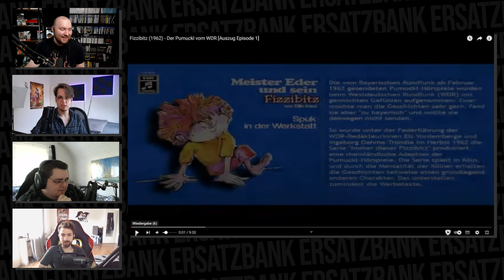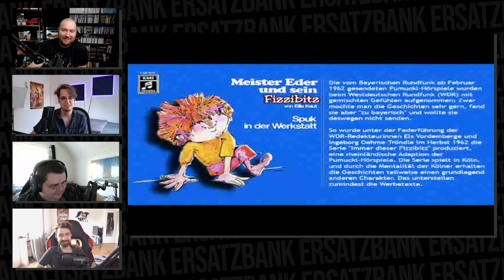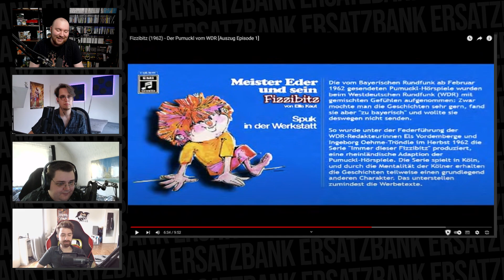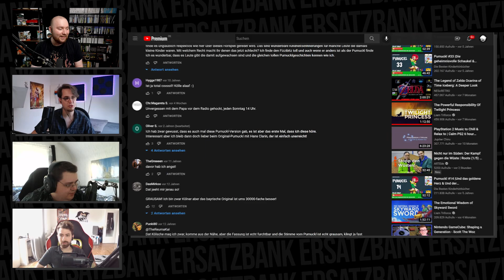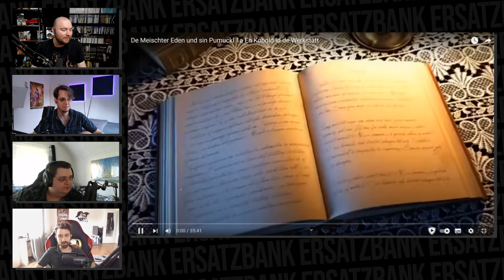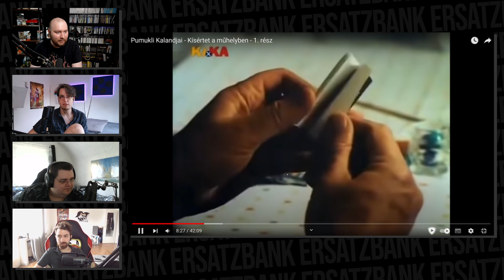Pumuckl in anderen Sprachen - Ersatzbank Clip